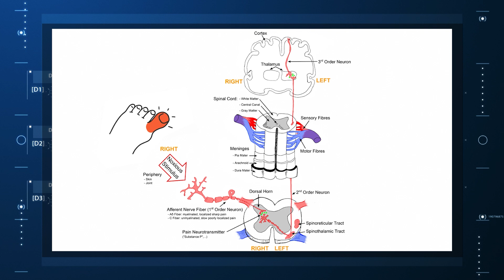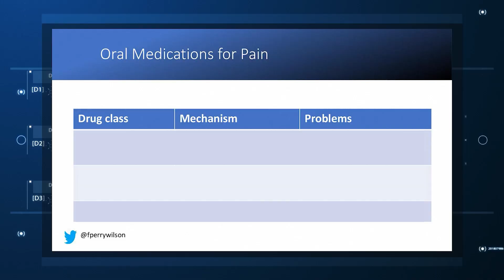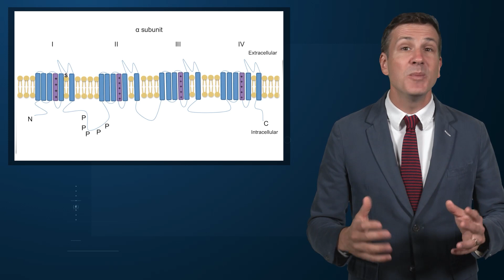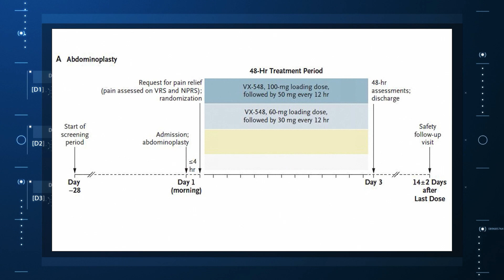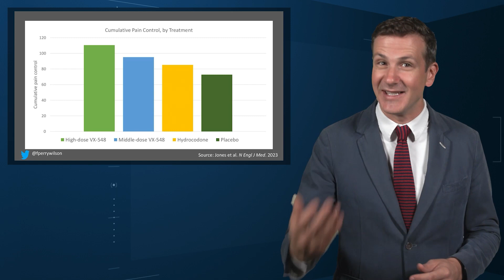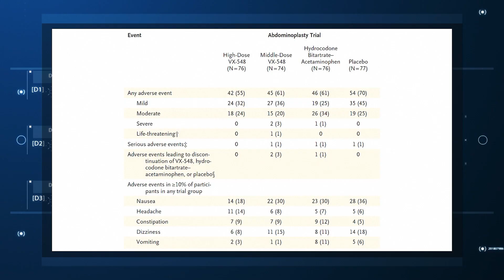A New and Completely Different Pain Medicine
Opioids work in the brain, but that's the problem. This new compound works at an entirely different level, but will it be the blockbuster we seek?

When you stub your toe or get a paper cut on your finger, you feel the pain in that part of your body. It feels like the pain is coming from that place. But, of course, that's not really what is happening. Pain doesn't really happen in your toe or your finger. It happens in your brain.

It's a game of telephone, really. The afferent nerve fiber detects the noxious stimulus, passing that signal to the second-order neuron in the dorsal root ganglia of the spinal cord, which runs it up to the thalamus to be passed to the third-order neuron which brings it to the cortex for localization and conscious perception. It's not even a very good game of telephone. It takes about 100 ms for a pain signal to get from the hand to the brain — longer from the feet, given the greater distance. You see your foot hit the corner of the coffee table and have just enough time to think Oh no! before the pain hits.

Given the Rube Goldberg nature of the process, it would seem like there are any number of places we could stop pain sensation. And sure, local anesthetics at the site of injury, or even spinal anesthetics, are powerful — if temporary and hard-to-administer — solutions to acute pain.

But in our everyday armamentarium, let's be honest — we essentially have three options: (1) opiates and opioids, which activate the mu-receptors in the brain to dull pain (and cause a host of other nasty side effects); (2) NSAIDs, which block prostaglandin synthesis and thus limit the ability for pain-conducting neurons to get excited; and (3) acetaminophen, which, despite being used for a century, is poorly understood.

But this week, we enter the prologue of what might be the next big story in pain control. Let's talk about VX-548.

If you were to zoom in on the connection between that first afferent pain fiber and the secondary nerve in the spinal cord dorsal root ganglion, you would see a receptor called Nav1.8, a voltage-gated sodium channel.

This receptor is a key part of the apparatus that passes information from nerve 1 to nerve 2, but only for fibers that transmit pain signals. In fact, humans with mutations in this receptor that leave it always in the "open" state have a severe pain syndrome. Blocking the receptor, therefore, might reduce pain.

In preclinical work, researchers identified VX-548, which doesn't have a brand name yet, as a potent blocker of that channel even in nanomolar concentrations. Importantly, the compound was highly selective for that particular channel — about 30,000 times more selective than it was for the other sodium channels in that family.

Of course, a highly selective and specific drug does not a blockbuster analgesic make. To determine how this drug would work on humans in pain, they turned to two populations: 303 individuals undergoing abdominoplasty and 274 undergoing bunionectomy, as reported in a new paper in The New England Journal of Medicine.

I know this seems a bit random, but abdominoplasty is quite painful and a good model for soft-tissue pain. Bunionectomy is also quite a painful procedure and a useful model of bone pain. After the surgeries, patients were randomized to several different doses of VX-548, hydrocodone plus acetaminophen, or placebo for 48 hours.

At 19 time points over that 48-hour period, participants were asked to rate their pain on a scale from 0 to 10. The primary outcome was the cumulative pain experienced over the 48 hours. So, higher pain would be worse here, but longer duration of pain would also be worse.

The story of the study is really told in this chart.

Yes, those assigned to the highest dose of VX-548 had a statistically significant lower cumulative amount of pain in the 48 hours after surgery. But the picture is really worth more than the stats here. You can see that the onset of pain relief was fairly quick, and that pain relief was sustained over time. You can also see that this is not a miracle drug. Pain scores were a bit better 48 hours out, but only by about a point and a half.

Placebo isn't really the fair comparison here; few of us treat our post-abdominoplasty patients with placebo, after all. The authors do not formally compare the effect of VX-548 to that of the opioid hydrocodone, for instance. But that doesn't stop us.

This graph, which I put together from data in the paper, shows pain control across the four randomization categories, with higher numbers indicating more (cumulative) control. While all the active agents do a bit better than placebo, VX-548 at the higher dose appears to do the best.